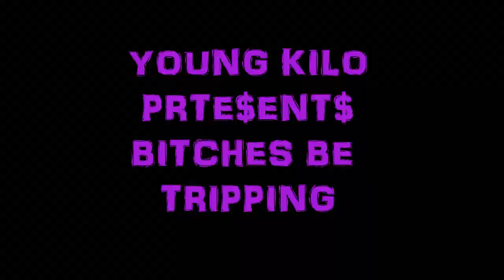YOUNG KILO - BITCHES BE TRIPPING (OFFICIAL MUSIC VIDEO)